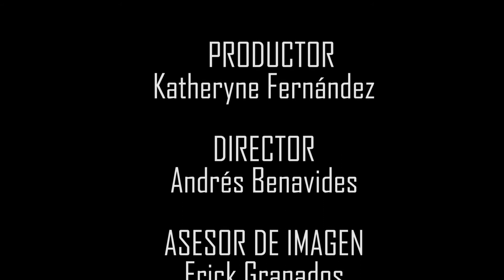Vestimenta de graduación / Parte 2 Show it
Descubre los mejores consejos para obtener la vestimenta adecuada y lucir sensacional en tu noche de graduación